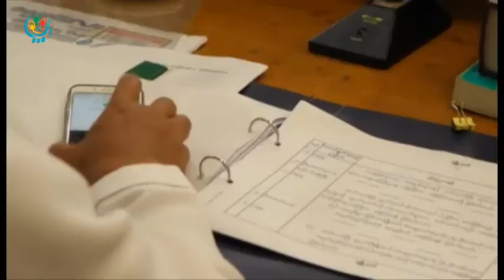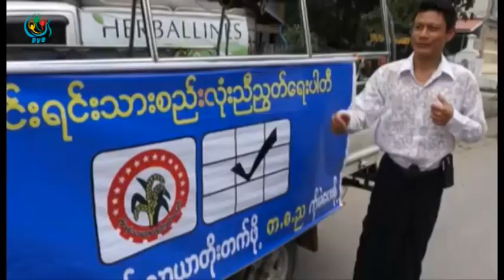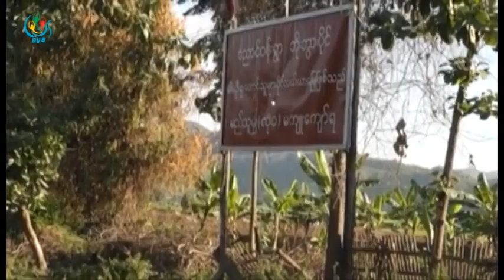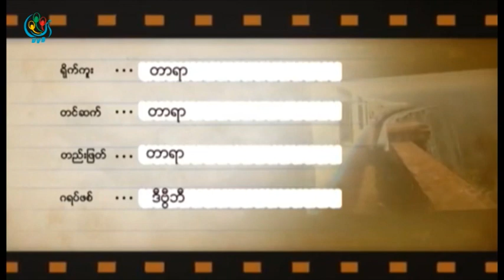DVB TV - ျပည္သူ႔ကုိယ္စားလွယ္ပဲ အလုိရွိတယ္ မႏၱေလးလႊတ္ေတာ္ရုပ္သံ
တင္ဆက္၊ ရုိက္ကူး၊ တည္းျဖတ္ - တာရာ